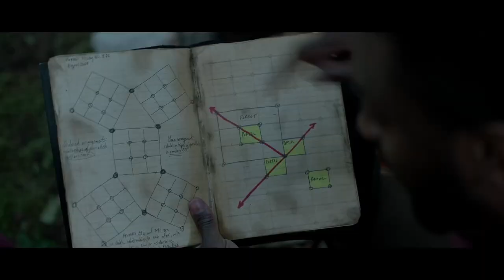Parallel Official Trailer 2024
Parallel follows the story of Vanessa (Danielle Deadwyler) who takes refuge at her family's lake house to grieve after suffering the tragic loss of her child. Accompanied by her husband, Alex (Aldis Hodge), as well as his brother, Martel (Edwin Hodge), Vanessa attempts to regain a sense of normalcy after the tragedy. But soon after their arrival, she experiences an aberration when she is attacked by a parallel universe's version of herself. Faced with the reality that multiverses do exist, she must reconcile the fact that these parallel gates will either hold the key to releasing her grief or trapping her forever. Parallel is directed by Iranian producer / filmmaker Kourosh Ahari, director of the films The Yellow Wallpaper, Generations, and The Night previously, plus other short films. The screenplay is co-written by and it's produced by Aldis Hodge & Edwin Hodge and Jonathan Keasey. Also produced by Sean Lydiard, Jaylen Moore, Elliott Michael Smith, Ann Zhang. This hasn't premiered at any festivals or elsewhere, as far as we know. Vertical will debut Ahari's Parallel in select US theaters + on VOD starting February 23rd, 2024 coming soo